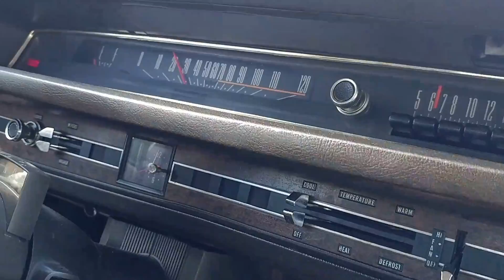1968 Ford Ltd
Driving the 68 with my Dad.